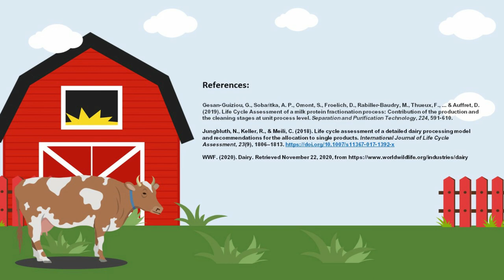Life cycle assessment (LCA) of milk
Dairy products play an essential role in human diet. But it is so controversial when some people call milk "white nectar" and some say "poison". Do you want to know more about life cycle assessment of milk? Let's watch this video.